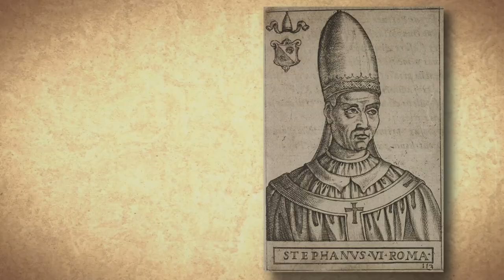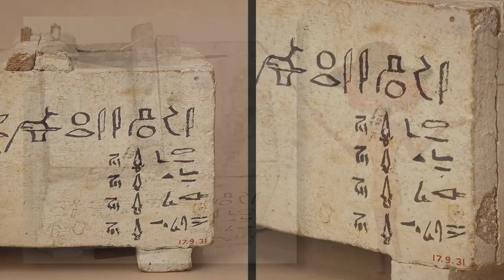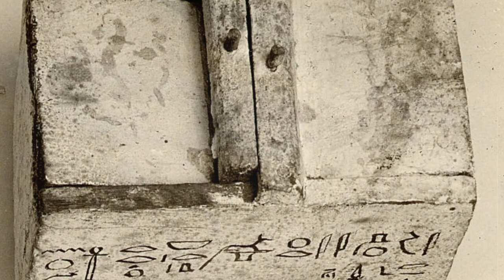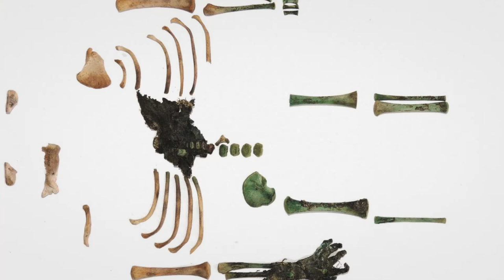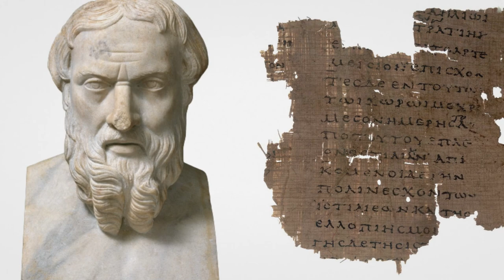It's Time to REWRITE the History of Mummification: Revealing Ancient Secrets!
In this video, we will delve into the amazing and mysterious finds of archaeologists from around the world. Discover the stories hidden behind the tombs and ancient ruins and learn about the most amazing artifacts found during the excavations. Let's start our journey with the mysterious "Mummy's Hand", which holds a copper coin - a mysterious artifact discovered by archaeologists in an ancient tomb. Immerse yourself in the world of mummies and find out how and why ancient people preserved the bodies of the dead.
Then we will go to China, where archaeologists have recently made unique discoveries in tombs of ancient origin. Find out what secrets and treasures are kept in these ancient burials, and how they reflect the culture and traditions of past eras. Let's continue our journey with the story of the "Soap Lady of Philadelphia" - a mysterious case that still arouses interest and questions among researchers. Get to know this unusual phenomenon and its connection to archeology.
In the process of exploring ancient ruins, archaeologists often come across amazing finds that reveal new facets of forgotten civilizations. Learn about the most amazing finds made during the excavations and the mysteries they reveal. This video offers an exciting journey into the world of archaeology, where you will learn about the most amazing and mysterious finds of archaeologists, the history and culture of ancient peoples, as well as the secrets hidden behind the walls of the tombs and ancient ruins. Together we explore the amazing stories and mysteries that are being revealed through the efforts of archaeologists and their tireless search for knowledge about the past.
We will also draw attention to the importance of cooperation between archaeologists, historians, chemists and other scientists in the process of excavation and research. Through the integration of different disciplines and knowledge, we can delve deeper into the understanding of ancient cultures and rituals. Discover amazing finds that testify to the craftsmanship and engineering of ancient peoples, from exquisite jewelry and sumptuous tombs to tools and weapons used in everyday life and on the battlefield.
Don't miss this captivating video about the most amazing and mysterious archaeological finds, ancient history and culture, as well as the work and passion of the scientists behind the discovery of ancient secrets. Join us on this journey and learn more about the world that existed long before us.